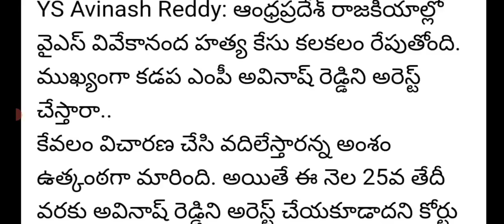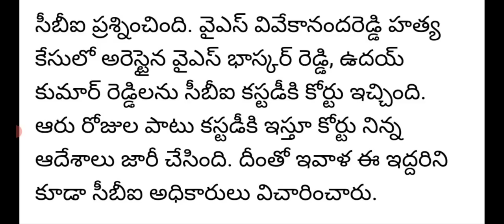వైఎస్ అవినాష్ రెడ్డి అరెస్ట్|ys Avinash reddy attending CBI enquiry latest news